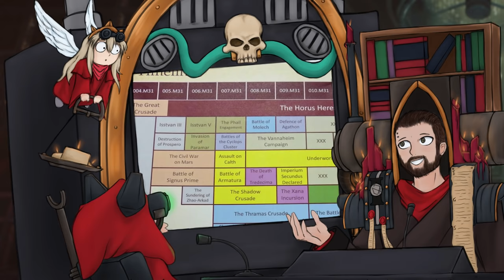ROBOUTE GUILLIMAN AND THE ULTRAMARINES (But mostly Guilliman) | Warhammer 40k lore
The Ultramarines are considered one of the strongest and most honoured of all the Space Marine Chapters in the Imperium of Man, and were responsible for almost single-handedly holding the Imperium together after the Horus Heresy.

Highly disciplined and courageous warriors, the Ultramarines have remained true to the teachings of their Primarch Roboute Guilliman for 10,000 standard years. The Ultramarines were originally the XIIIth Space Marine Legion before the reforms that initiated the Second Founding and reshaped the Imperium after the Heresy on the orders of Guilliman himself as the lord commander of the Imperium and Imperial Regent.